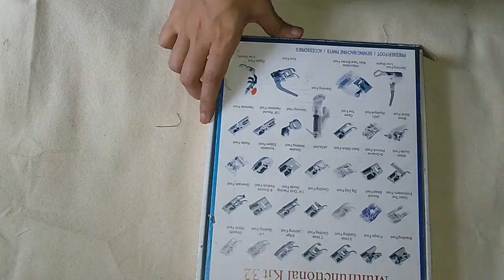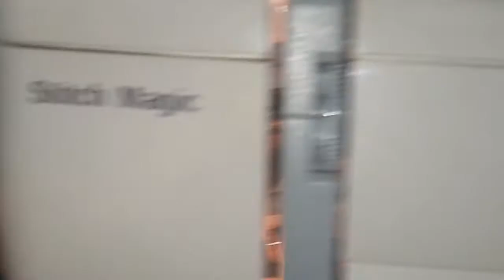(DEMO) 5/7 hole cording foot and edge joining foot uses.